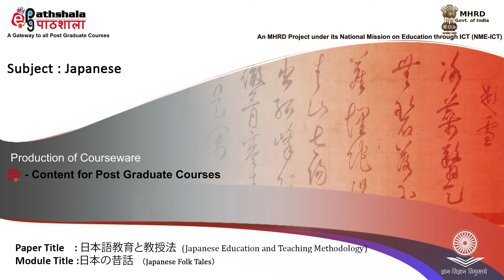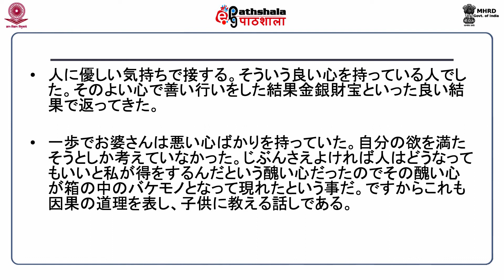Japanese folk tales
Subject:Japanese
Paper: 日本語教育方法 (Japanese education and methodology)